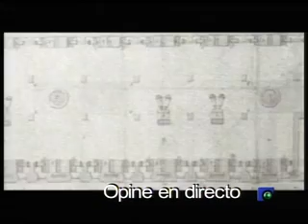EL TORO POR LOS CUERNOS 27 07 2011 PARTE 3